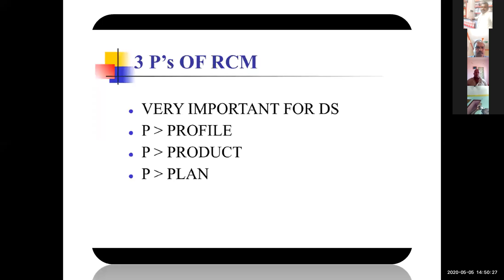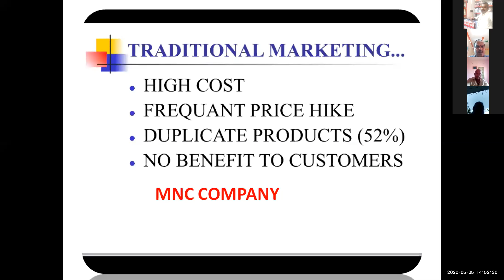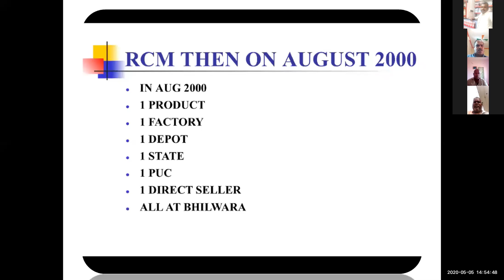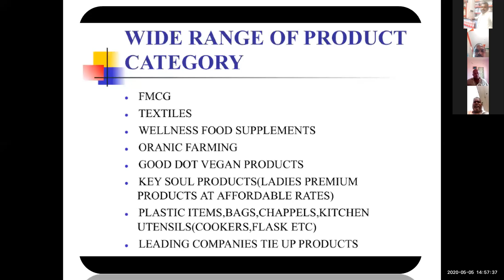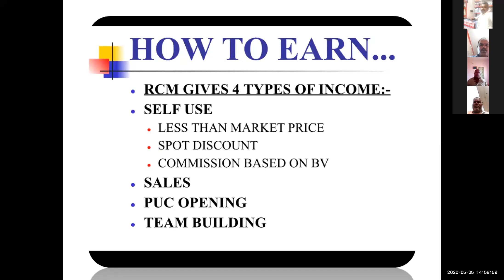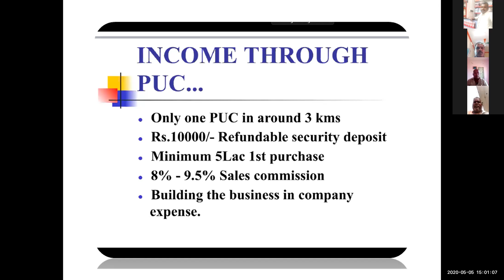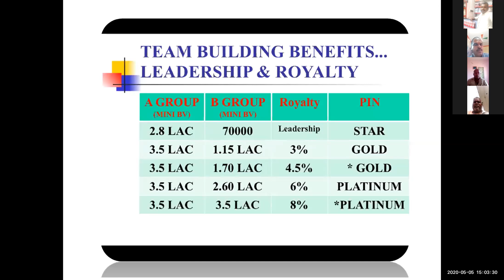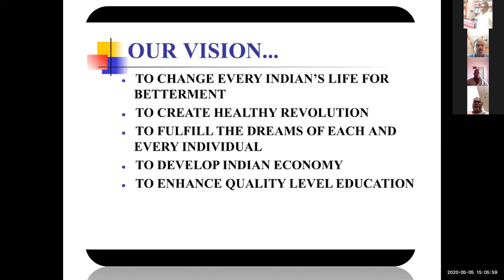RCM - BUSINESS PLAN || Mr.PITCHAIKUMAR STAR